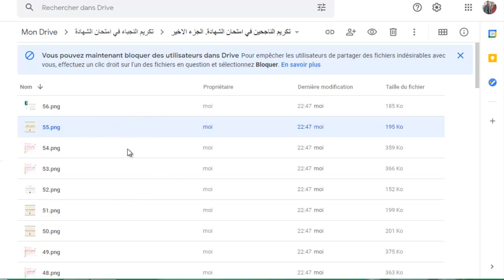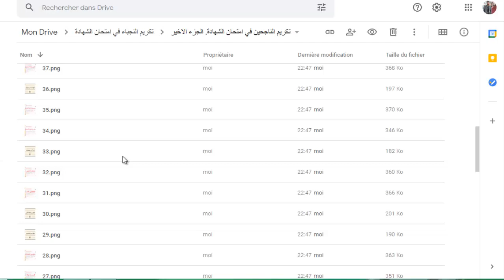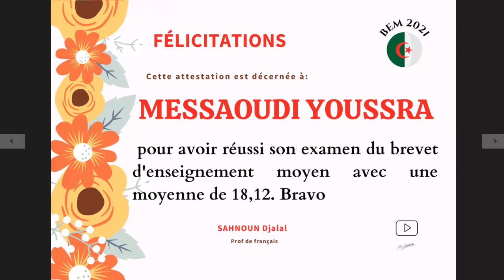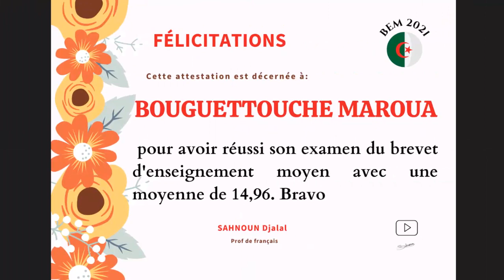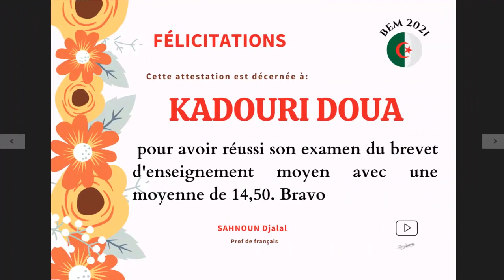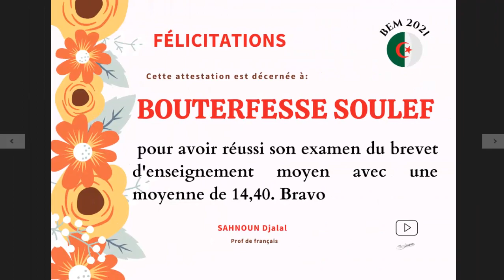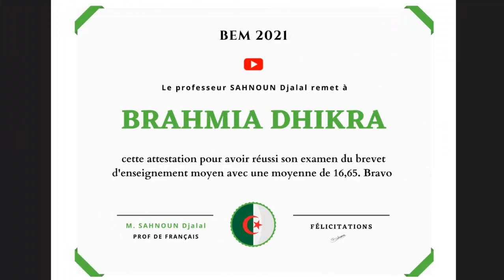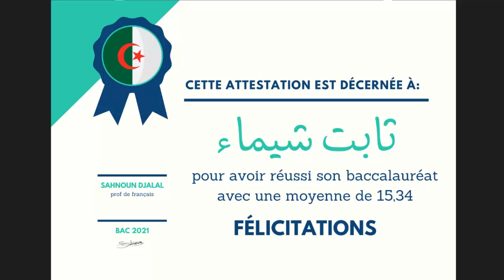Attestations de réussite || الجزء الثالث: شهادات رائعة ومتنوعة للناجحين في شهادة التعليم المتوسط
Attestations de réussite élaborées pour des élèves ayant réussi leur examen du brevet d'enseignement moyen || BEM 2021
رابط تحميل وطباعة شهادات النجاح بجودة عالية